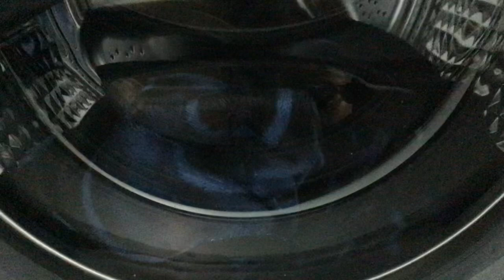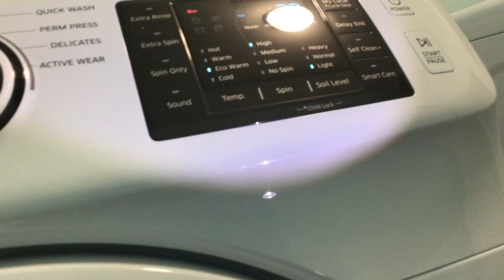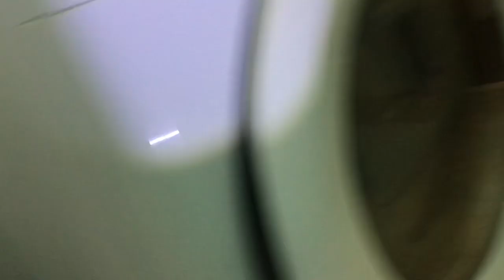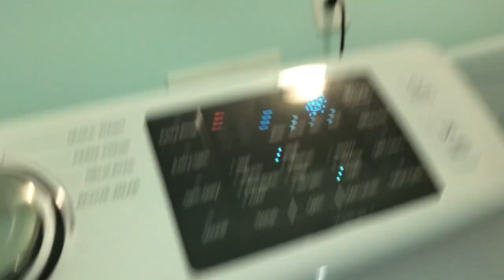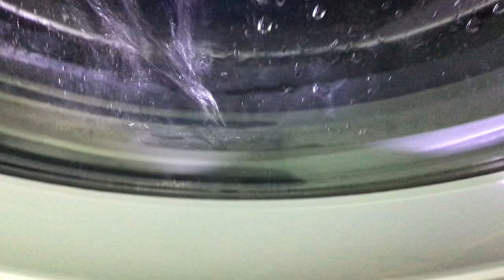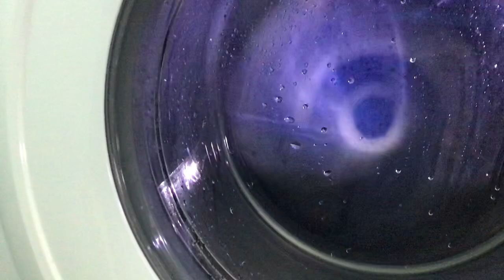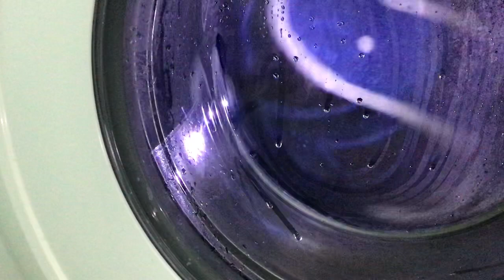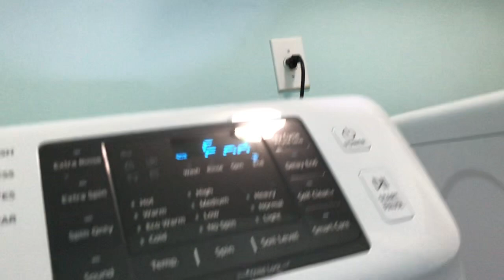KIDS OF Samsung Washer WITH VRTTM